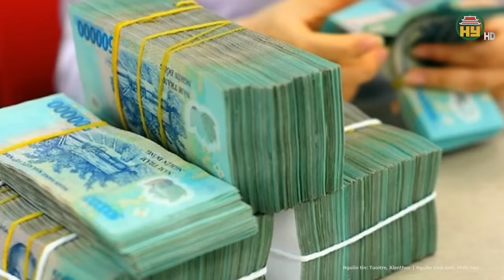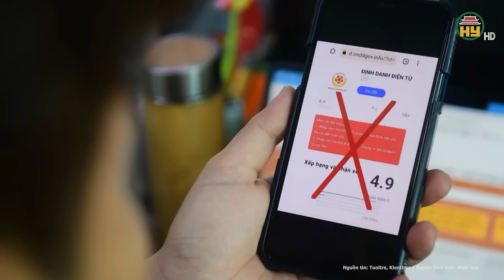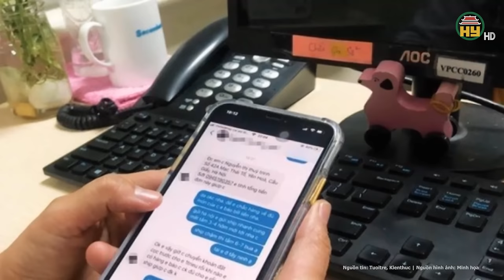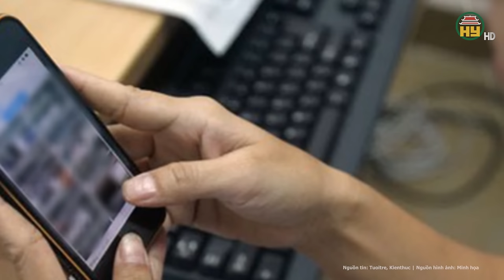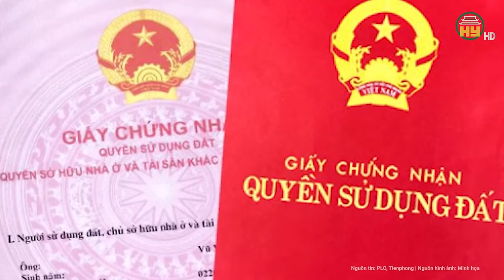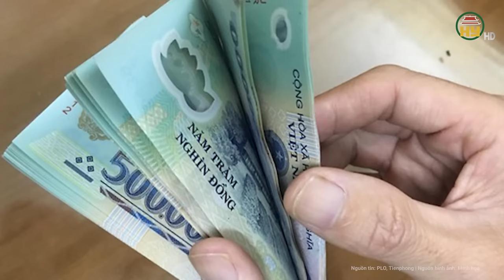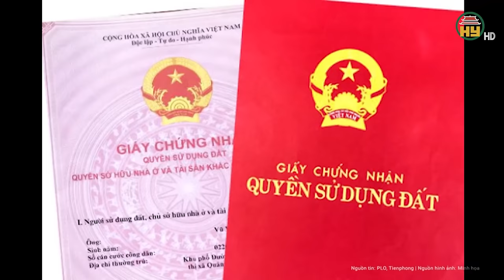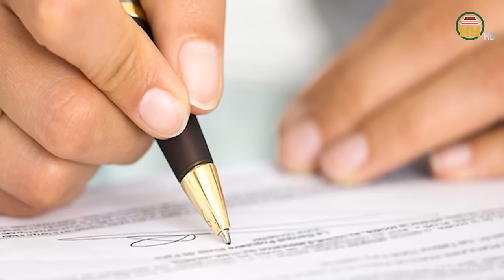Số tiền nữ chủ tịch huyện ở Đồng Nai bị lừa nhiều hơn 100 tỷ đồng, khẩn trương truy xét dòng tiền?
Tin tức 24h mới nhất | Số tiền nữ chủ tịch huyện ở Đồng Nai bị lừa nhiều hơn 100 tỷ đồng, khẩn trương truy xét dòng tiền?
Liên quan vụ Chủ tịch UBND huyện Nhơn Trạch (Đồng Nai) Nguyễn Thị Giang Hương bị lừa đảo, mới đây, ông Lê Thành Mỹ, bí thư Huyện ủy Nhơn Trạch, cho biết sau khi báo chí thông tin bà Nguyễn Thị Giang Hương bị lừa đảo hơn 100 tỉ đồng, Huyện ủy đã báo cáo sơ bộ cho Tỉnh ủy Đồng Nai.
Địa chỉ: 164 Nguyễn Văn Linh, thành phố Hưng Yên, tỉnh Hưng Yên
Tiktok: Truyền hình Hưng Yên
Facebook: Đài Phát thanh và Truyền hình Hưng Yên
Zalo: Đài PTTH Hưng Yên